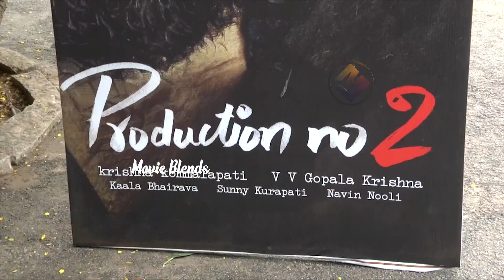భార్య మీద కోపంతో వెళ్ళిపోయాడు సత్యదేవ్: Hero Satyadev Gets Serious On His Wife | Movie Blends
భార్య మీద కోపంతో వెళ్ళిపోయాడు సత్యదేవ్: Hero Satyadev Angry On Wife | New Movie Opening | MB